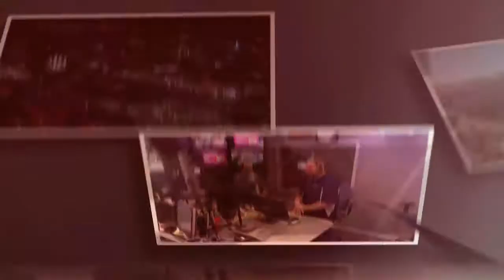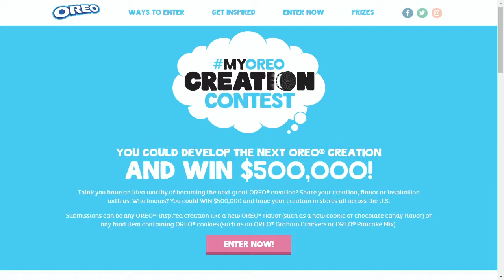Create New Oreo Flavor and Win $500,000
Following the success the&nbsp;company's Firework Oreos, Oreo is holding a $500,000 contest for consumers to create its next cookie flavor and we have a couple suggestions that are extremely groundbreaking if we do say so ourselves. Like Cannabis infused Oreos!